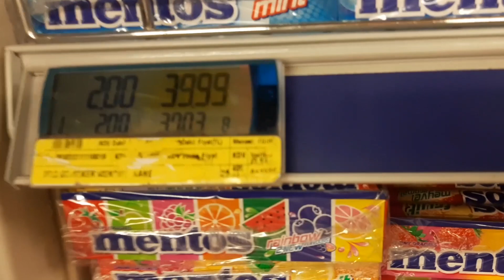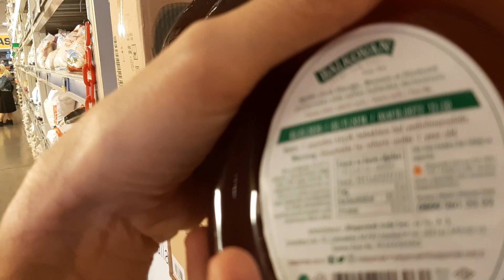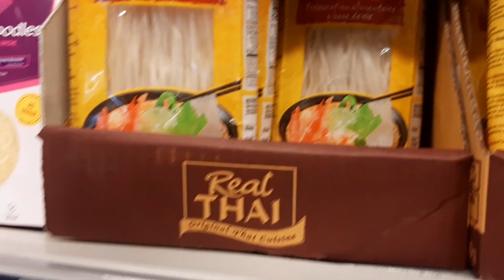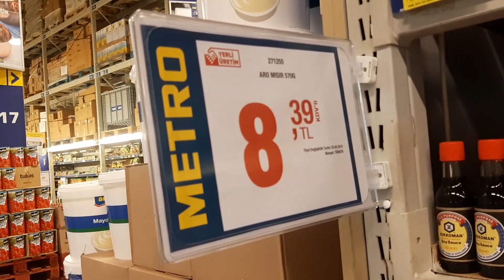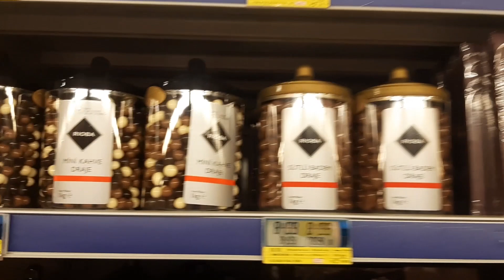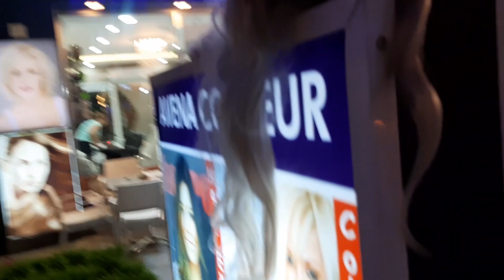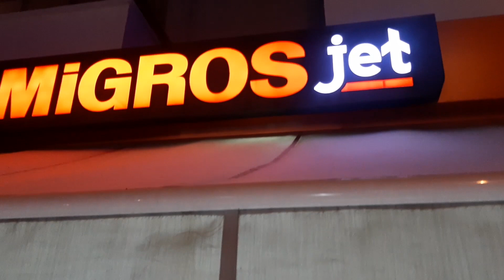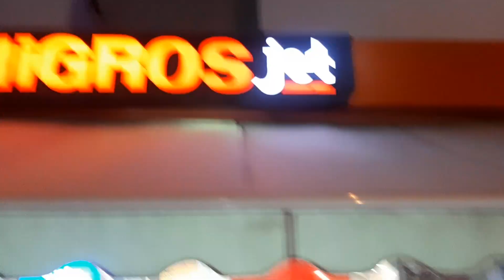"Metro C&C", "Migros Jet", Atilla Caddesi street in Alanya, Turkey (May, 2019)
Our shopping walk.
00:00 - Metro C&C
10:01 - Migros Jet
12:45 - Atilla Caddesi (Art Street of Alanya)